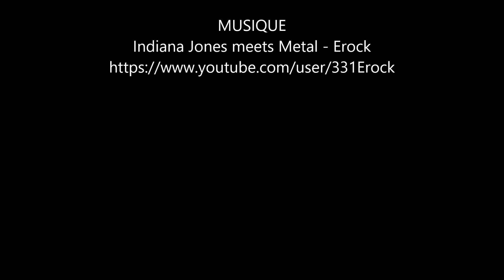Anniversaire Aidan 2017 enigmaparc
Anniversaire Aidan pour ses 11 ans - Enigmaparc (Janzé)